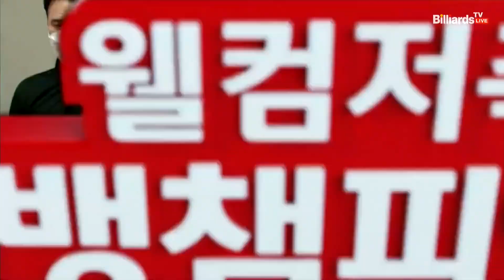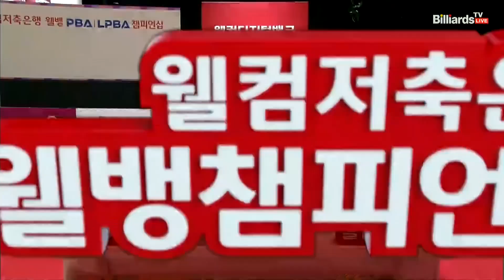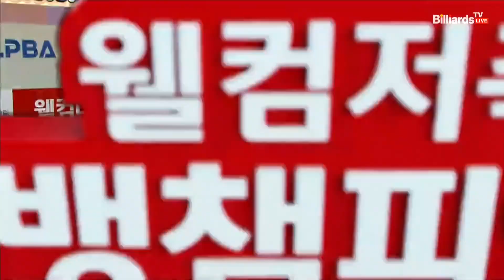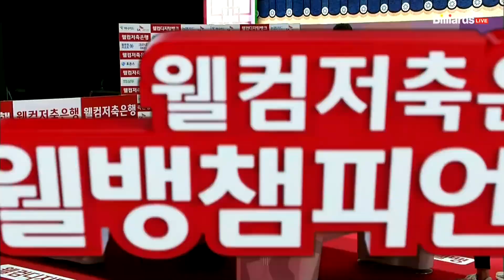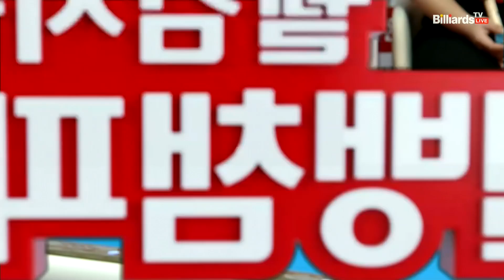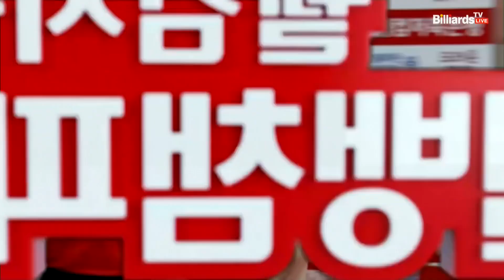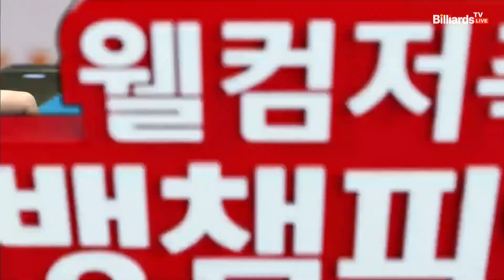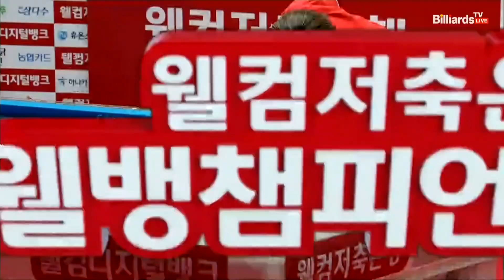[준결승] 김예은 vs 김보미 1세트 [웰컴저축은행 웰뱅 LPBA 챔피언십]